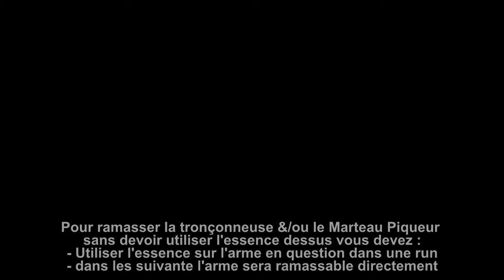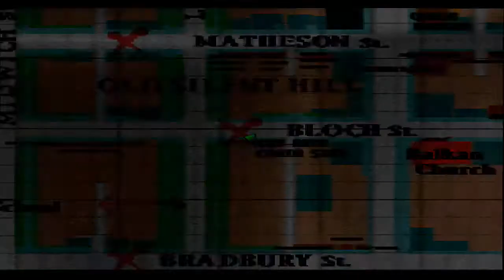20 - Walkthrough FR l Silent Hill 1 l Arme Bonus : Tronçonneuse et Marteau Piqueur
Dans cette vidéo je vous montre comment obtenir ces deux armes bonus qui sont très sympa, une fois que vous avez remis de l'essence dans une, dans votre prochaine run vous pourrez directement la prendre !

Ainsi au bout de deux runs si vous mettez de l'essence dans chacune des armes vous pouvez ramasser les deux dans la troisième sans même aller chercher l'essence ;) !